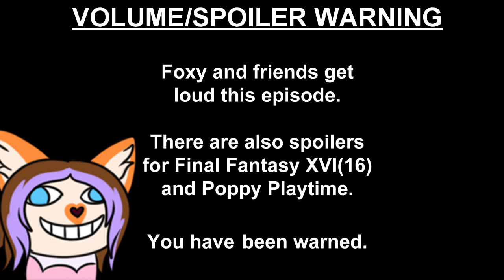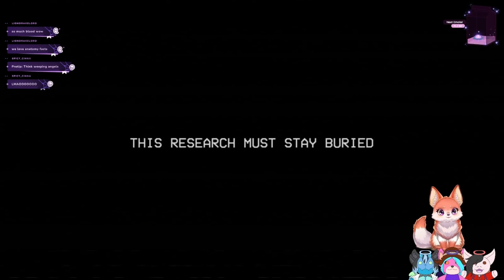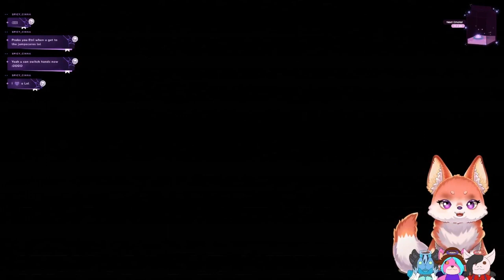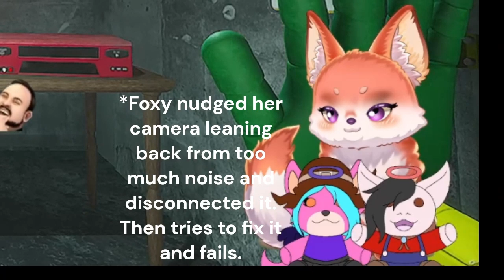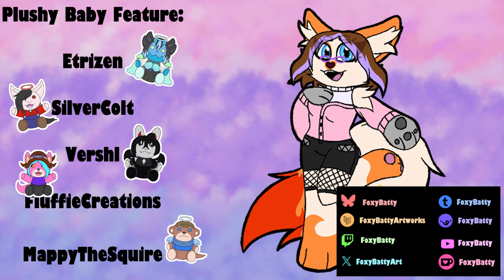CATNAP COMING FOR MY BONES - Best of FoxyBatty #2